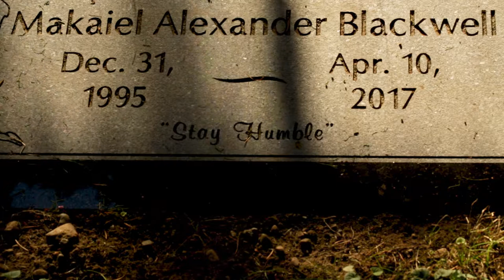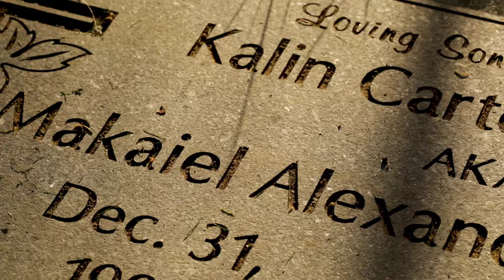Howard Blackwell: 'I just want them to pay for it'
Howard Blackwell says his son Makaiel, who was also known as Kalin Lubben, was “just getting ready” to start a new chapter in his life when he was shot and killed in a stairwell in April. (Bettina Hansen and Corinne Chin / The Seattle Times)